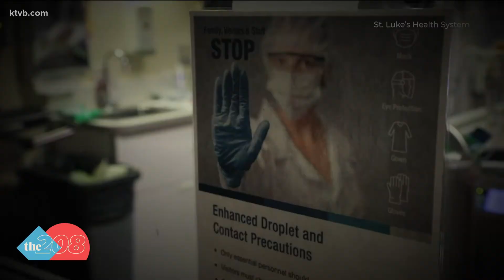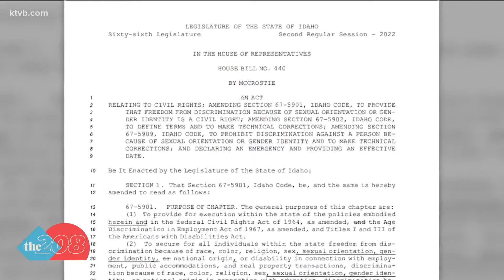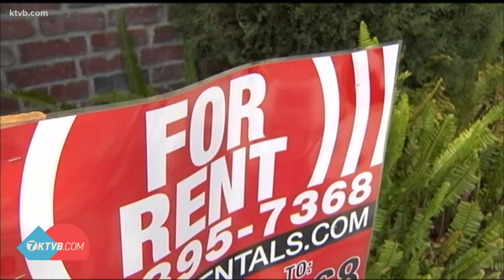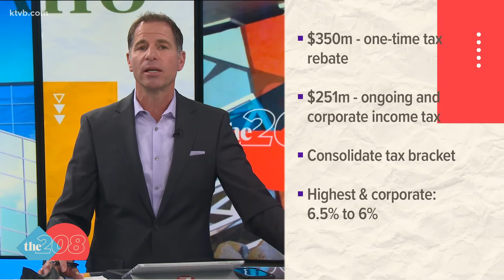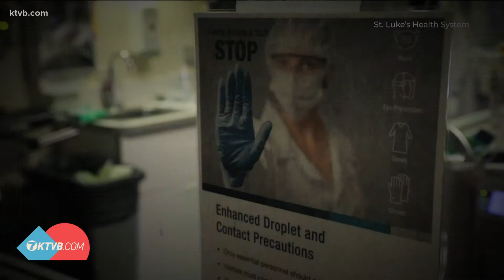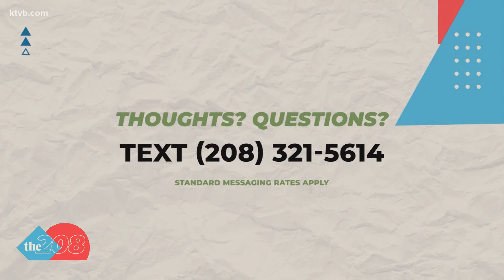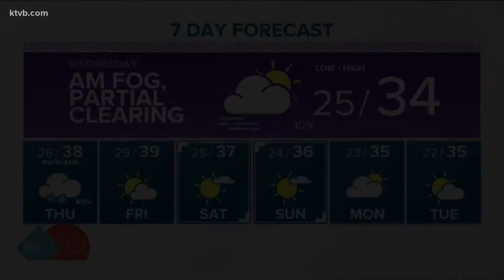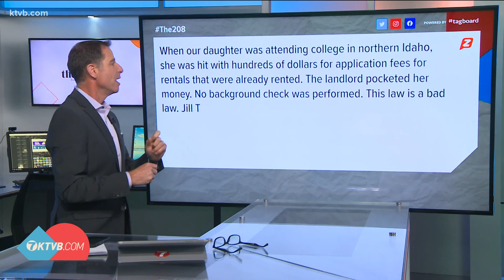The 208 for Jan. 18: 'Add the Words' bill introduced in House as personal bill; Bill introduced to e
Also; Idaho Republicans formally introduce new tax cut bill, How to order free at-home COVID tests and Moscow woman dies after waiting 20 hours for an ICU bed.